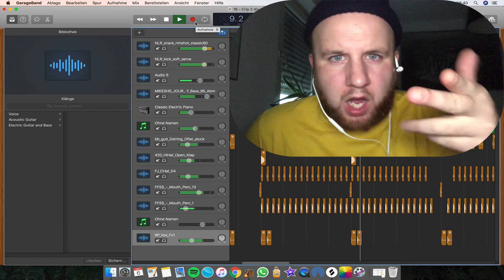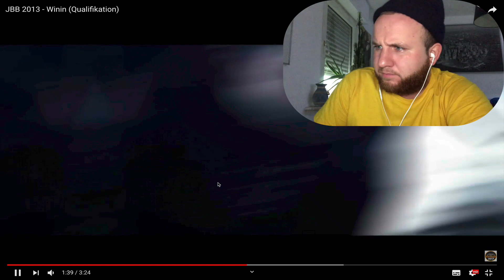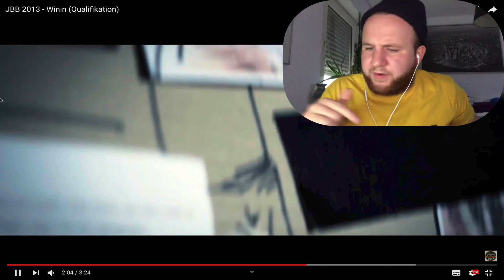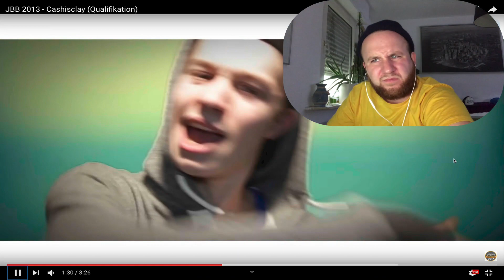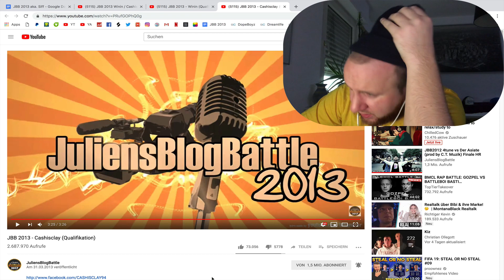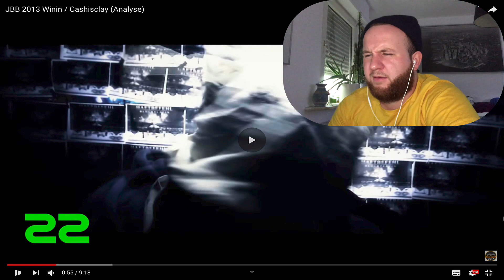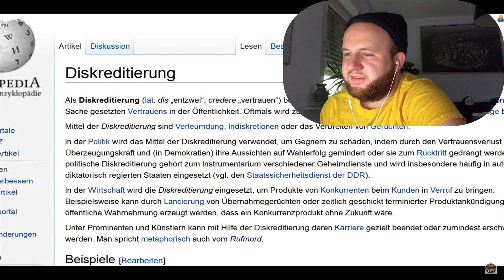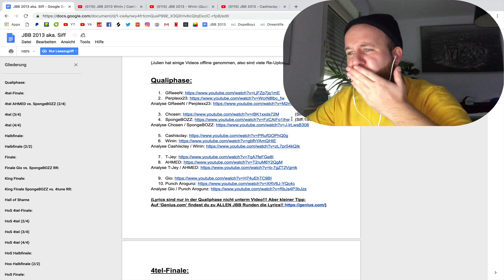JBB2013 I CASHISCLAY & WININ Qualifikation I Analyse + Reaction auf Juliens Analyse